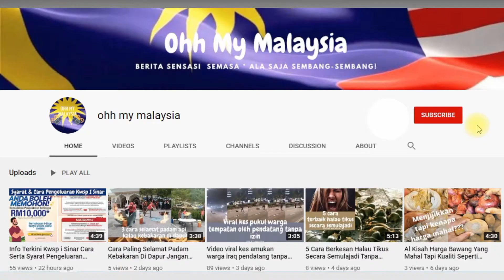5 Reasons Why We Should Be Proud As Malaysians? Do You Proud As Malaysian? Here's 5 Reason!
5 Reasons Why We Should Be Proud As Malaysians?

Todays video is an awreness video,we as Malaysians have ever proud to be Malaysians?

Malaysia is for all Malaysians regardless of race and religion as well as foreigners who come here to earn a living

You're aware or not but how many of you truly loved Malaysia as Malaysian?